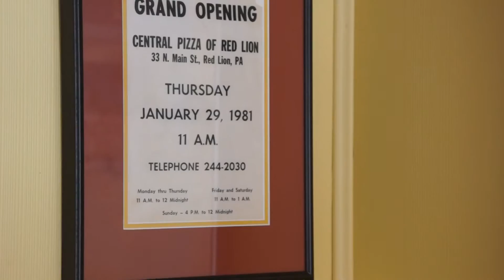Meet Red Lion | Central Pizza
Pippo and Maria own Central Pizza, Red Lion's first pizza shop and Italian restaurant.

by First Class Visual Media.